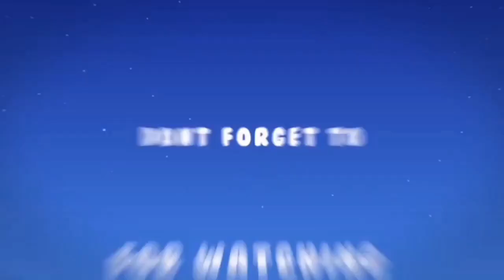THANK YOU SO MUCH 🙏 SA NAG SPONSOR SA FIRST PAYMENT MONTLY SA MOTOR NATIN ❤️🙏😘